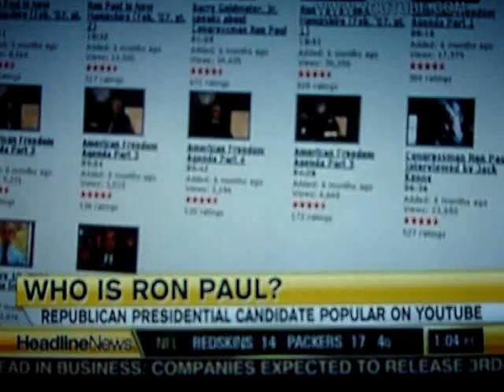CNN covers Ron Paul more than others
10/14/07 - The Sunday political spolight, which appeared within the first 5 mintues of the hour, highlights Ron Paul more than any of the other candidates and amazingly enough fails to mention Romney or  Giuliani.

For those of you who don't know, CNN is nothing but repeats on Sunday so this story was featured many times throughout the afternoon.  Ron Paul's success was highlighted within the first 5 minutes of each hour so this was potentially seen by tens of thousands of viewers.